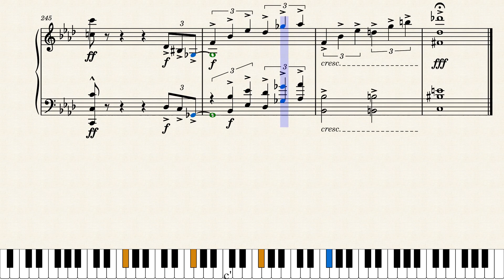Caravan Piano Arrangement -- Solo Piano Music Sheet - A♭ major, F minor